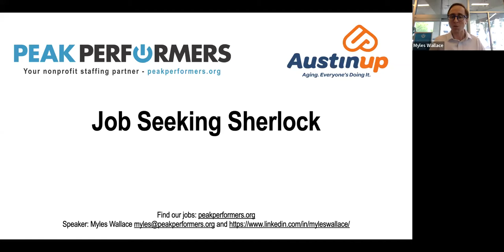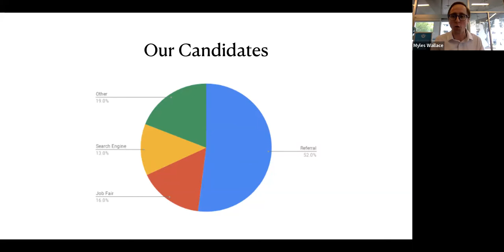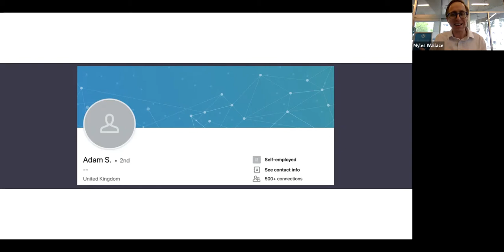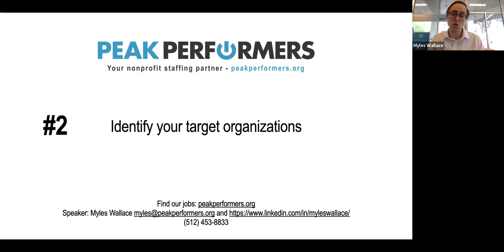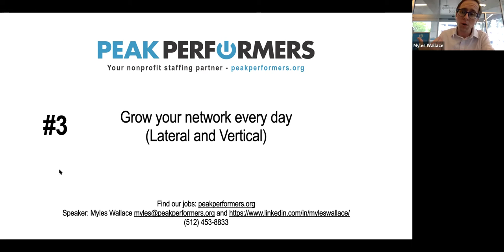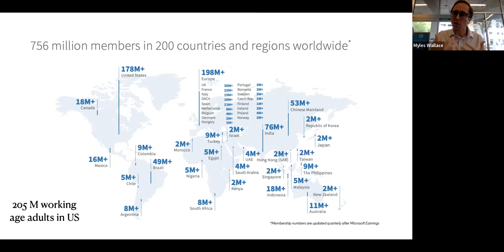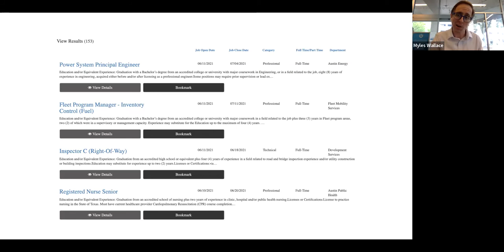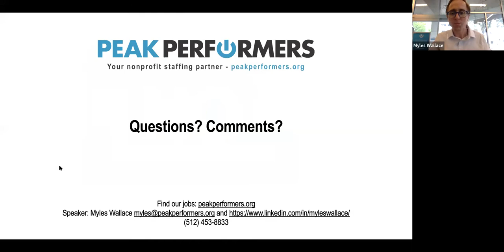12/15/21 Jobs Forum: Job Seeking Sherlock: Finding the Hidden Jobs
Myles Wallace, Strategic Partnership Specialist with Peak Performers presents Job Seeking Sherlock: Finding the Hidden Jobs.

It’s been estimated that as many as 75% of jobs are not posted online. How do you find out about these hidden roles if you can’t see them? In this webinar we discover advanced networking techniques that will help you find and apply for these hidden roles that drive the job market.